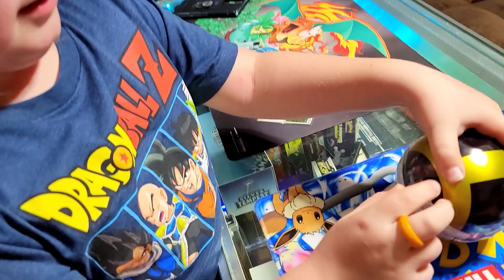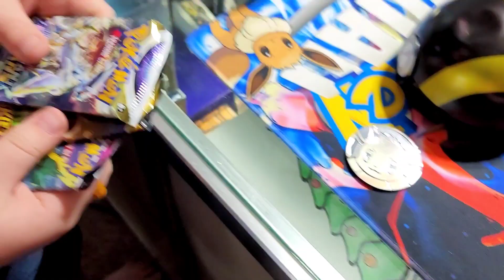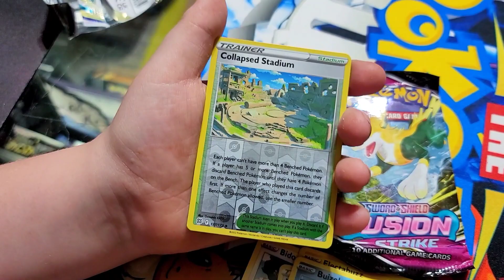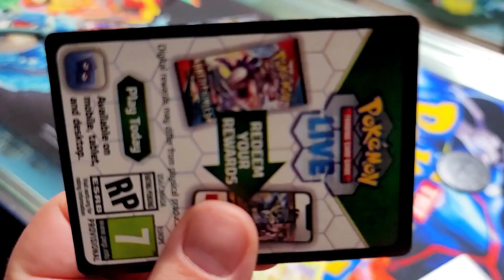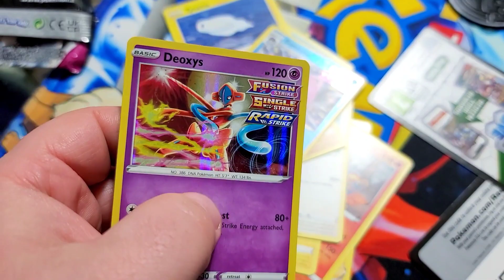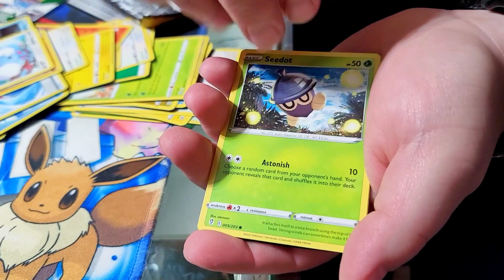Evolving LIES or Brilliant SCARS?? Pokémon Card Opening!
Evolving skies
Brilliant Stars
Scarlet and Violet
Pokémon Scarlet
Pokémon Violet
Crown Zenith
Vstar universe
new pokemon
pokemon binder
pokemon card binder
pokemon opening
pokemon tcg
pokemon tcg news
pokemon trade binder
pokemon trading
trading pokemon cards
trading pokemon with fans
pokemon shop
pokemon fans